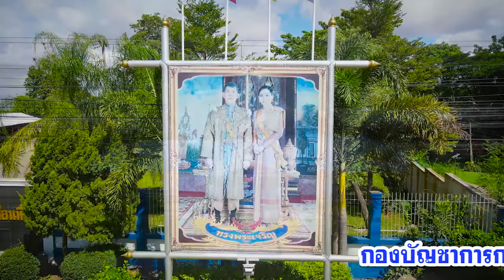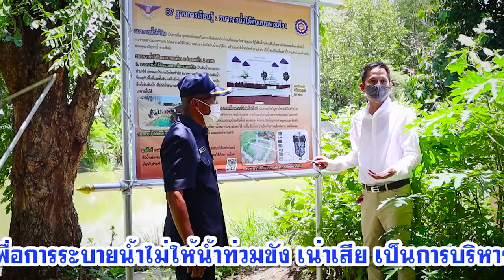กองบัญชาการกองทัพไทย โดย หน่วยพัฒนาการเคลื่อนที่ 33 จัดพิธีลงนาม MOU ธนาคารน้ำใต้ดิน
กองบัญชาการกองทัพไทย โดย หน่วยพัฒนาการเคลื่อนที่ 33 จัดพิธีลงนาม MOU บันทึกข้อตกลงความร่วมมือ ระหว่าง สถาบันปัญจนิยาม มหาวิทยาลัยมหาจุฬาลงกรณราชวิทยาลัย วิทยาเขตนครสวรรค์ (มจร.) กับคณะสงฆ์ โครงการพัฒนาองค์ความรู้และเสริมสร้างพลังภาคีเครือข่ายขับเคลื่อน การพัฒนาตามแนวพระราชดำริและปรัชญาของเศรษฐกิจพอเพียง ในพื้นที่จังหวัดตาก

 กองบัญชาการกองทัพไทย โดย หน่วยพัฒนาการเคลื่อนที่ 33 นำโดย พันเอก ยศศักดิ์ บรรเทา ผู้บังคับหน่วยพัฒนาการเคลื่อนที่ 33 สำนักงานพัฒนาภาค 3 หน่วยบัญชาการทหารพัฒนา ให้การต้อนรับ ดร. ภูนท สลัดทุกข์ ผู้อำนวยการฝ่ายบริการวิชาการ สถาบันปัญจนิยาม มหาวิทยาลัยมหาจุฬาลงกรณราชวิทยาลัย วิทยาเขตนครสวรรค์ (มจร.) และคณะวิทยากรของมูลนิธิฯ ได้แก่ นายพินิจ สีหะนันท์ ข้าราชการบำนาญ และ ดร.ธนกฤษ รุ่งแสนทวี พร้อมด้วยคณะสงฆ์ พระราชรัตนเวที ผู้ช่วยศาสตราจารย์ ดร. ผู้ช่วยอธิการบดีฝ่ายบริหาร, พระครูสุธีวุฒิคุณ ดร. รองเจ้าคณะอำเภอแม่สอด รูปที่ 1 เจ้าอาวาสวัดโพธิคุณ (ห้วยเตย) และเครือข่ายนักพัฒนาจังหวัดตาก ได้แก่ นายสมเกียรติ ทิยอด กำนันตำบลแม่กาษา, นายพีรพล ชุมภูสุวงษ์ นายกเทศมนตรีตำบลแม่กุ, นายมานพ ยะเขียว นายกองค์การบริหารส่วนตำบลแม่ปะ, ว่าที่ร้อยเอก เอนก พรมมี นายกองค์การบริหารส่วนตำบลแม่กุ, ร้อยตรี ธงชัย มณีศร เครือข่ายนักพัฒนาตำบลแม่ปะ และ คุณพรทิพย์ สุวรรณ์ รองประธานการค้าชายแดนไทย-จีนตอนใต้ สภาหอการค้าแห่งประเทศไทย มาร่วมพิธีลงนาม บันทึกข้อตกลงความร่วมมือ MOU โครงการพัฒนาองค์ความรู้ และเสริมสร้างพลังภาคีเครือข่ายขับเคลื่อน การพัฒนาตามแนวพระราชดำริ และปรัชญาของเศรษฐกิจพอเพียง ในพื้นที่จังหวัดตาก พร้อมจัดสัมมนาโครงการพัฒนาองค์ความรู้ เรื่อง " การสร้างธนาคารน้ำใต้ดิน " เพื่อแก้ไขปัญหาน้ำท่วมและภัยแล้ง เป็นการกักเก็บน้ำไว้ใช้ในภาคการเกษตร การอุปโภค-บริโภค และภาคอุตสาหกรรม ทั้งในเชิงปริมาณและคุณภาพ เพื่อการระบายน้ำไม่ให้น้ำท่วมขัง เน่าเสีย เป็นการบริหารจัดการน้ำให้เกิดความยั่งยืน ทั้งในครัวเรือนและภาคการเกษตร โดยได้รับเกียรติจาก พันเอก อภิวิศน์ สุธรรมวรโรจน์ ผู้อำนวยการกองปฏิบัติการพิเศษที่มิใช่สงคราม สำนักปฏิบัติการ กรมยุทธการทหาร มาเป็นสักขีพยาน โดยปฏิบัติตามมาตรการป้องกันโควิด-19 อย่างเคร่งครัด พร้อมนำคณะลงพื้นที่ เยี่ยมชมศูนย์การเรียนรู้ปรัชญาเศรษฐกิจพอเพียงฯ ของหน่วย ก่อนลงพื้นที่ตรวจสอบทางธรณีวิทยาสำหรับการตรวจหาน้ำใต้ดิน เป็นเวลา 4 วัน ในพื้นที่ตำบลแม่ปะ ตำบลแม่กาษา อำเภอแม่สอด จังหวัดตาก เพื่อแก้ปัญหาภัยแล้ง ให้เกิดความยั่งยืน ยิ่งขึ้น ด้วยธนาคารน้ำใต้ดิน ของสถาบันปัญจนิยาม มหาวิทยาลัยมหาจุฬาลงกรณราชวิทยาลัย วิทยาเขตนครสวรรค์ (มจร.)

 ภาพ  /  ข่าว  /  ชมมณี  เสืออ่ำ  เมืองไทยทีวี  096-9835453